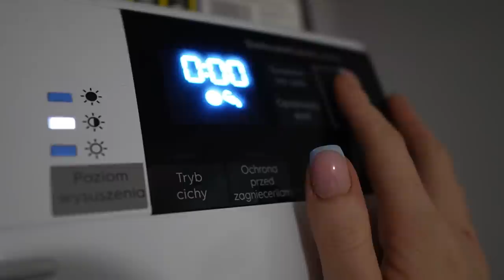Koniec z wyrywaniem włosów - TA SZCZOTKA TO HIT | PATENT NA PAKOWANIE | Najlepsze kalosze! #280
Reklama dla marki Ceneo i Eobuwie